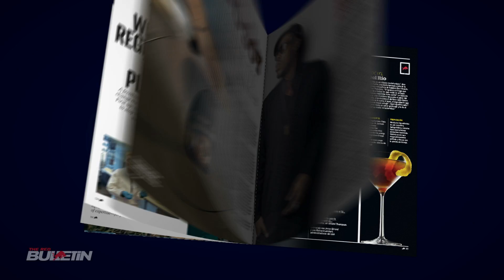The Red Bulletin / September 2012 (Mexico)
De Marcus Ware
No hay una fuerza capaz de destruir el juego ofensivo similar a DeMarcus. El liniero superestrella de los Vaqueros de Dallas es el mejor jugador defensivo de la NFL, un brutal cazador de cabezas que aterroriza a los QB rivales. Y, además, es un padre de familia conservador y un tipo religioso.  Ware nos habla de su vida, de cómo balancea un trabajo triturando jugadores con sus creencias y del futuro que le espera a la NFL.

Que no te tiemble la mano
La vida de un desmantelador de bombas no es fácil. Un estornudo y ¡BOOM!, estás liquidado. Los tipos con la sangre más fría nos comparten cómo vencen al miedo y libran la batalla contra el reloj dentro de un escuadrón antibombas.

Start spreading the news...
Si puedes lograrlo ahí, puedes lograrlo donde sea. Nick Hook, Jesse Boykins y Tiombe Lockhart invadieron Nueva York con una sola idea en mente: convertirse en el futuro de la música.

La vuelta al mundo sin gasolina
No necesita baterías ni combustible fósil para levantar el vuelo. Toda su energía proviene del sol. El avión, pilotado por Bertrand Piccard, logró la increíble hazaña de volar alrededor del orbe sin para a cargar gasolina.

Además, en tu tablet
Ron Sizemore es una leyenda viviente sobre las olas • Benny Rebel nos muestra su fauna fantástica • Del Mundo Red Bull: X-Fighters y Flugtag

Fotografía más allá de lo ordinario
Parajes remotos, locaciones impresionantes y equipamiento de primera clase --cada mes, fotógrafos top del alrededor del mundo proveen al Red Bulletin con fotos únicas de acción, deportes, viajes, artes y música. Una selección de las mejores tomas de la edición de mayo está disponible en exclusiva en nuestra página oficial en Facebook ¡Busca nuestras fotos de portada!

Además
La gente lo compara con Miles Davis, él se compara con Bugs Bunny: Flying Lotus es un genio o un bobalicón. El Festival del Voodoo en Nueva Orleans levanta hasta los muertos y los pone a bailar. Tory Pudwill nos muestra cómo tratar una tabla (pegándole duro, así es como). Astro entona sus mejores canciones y plancha sus camisas hawaianas para salir en nuestras páginas. Steve Carell tiene mucho en su cabeza y como la arquería está de moda, te explicamos cómo funciona la física detrás del arco y la flecha.